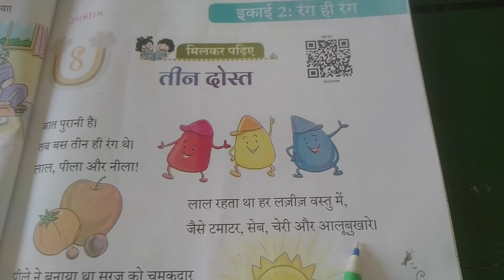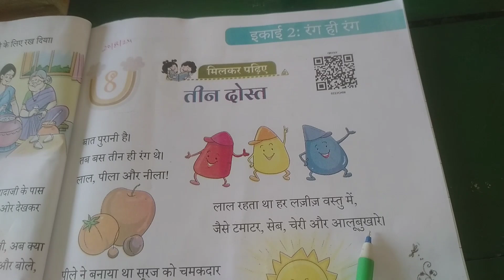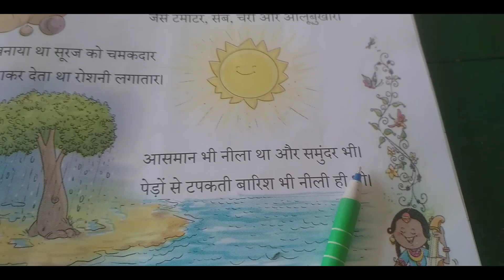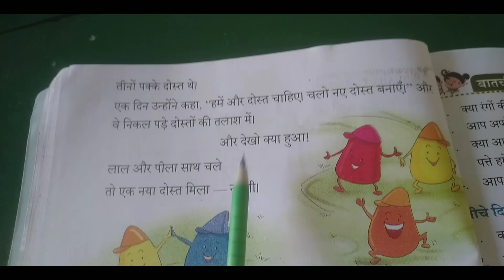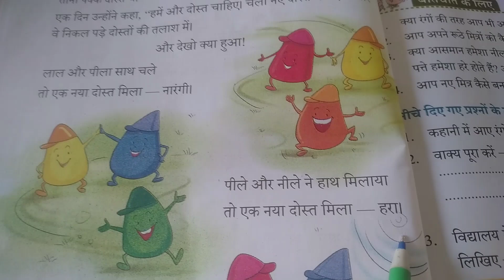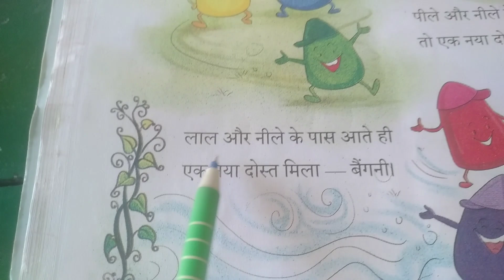तीन दोस्त (रंगीन दुनिया)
सारंगी, कक्षा-2, पाठ -8